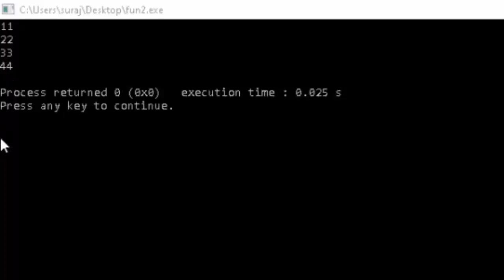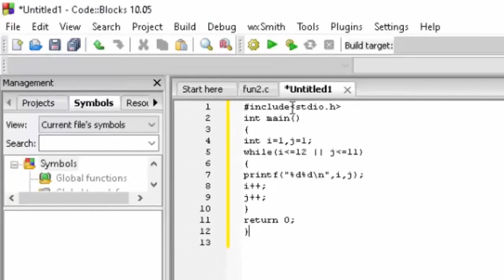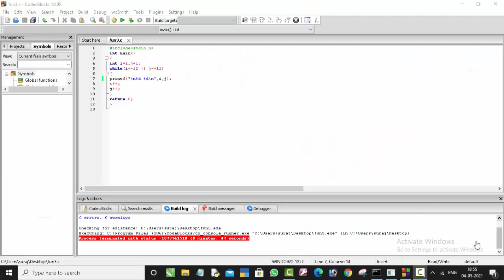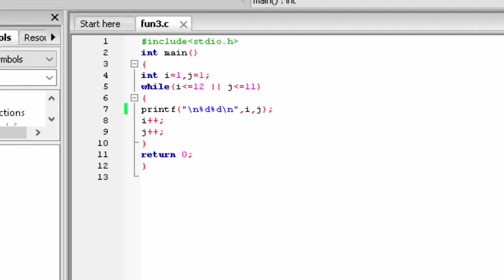While Loop in C language@COMPUTEREXCELSOLUTION